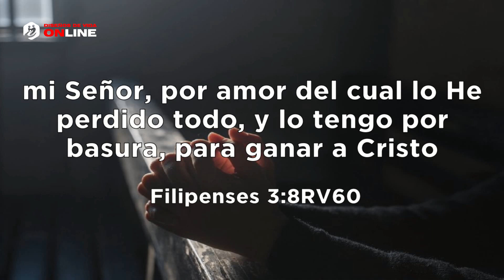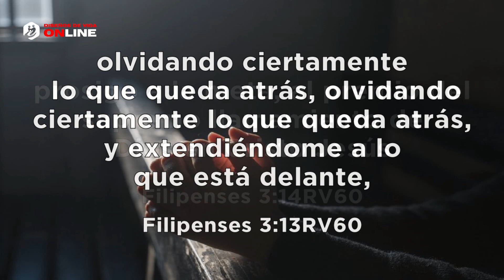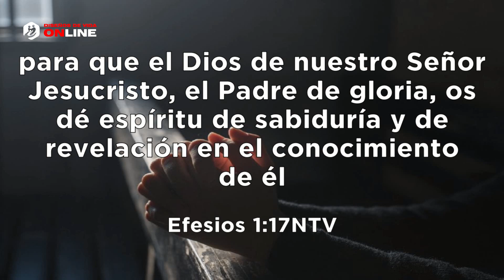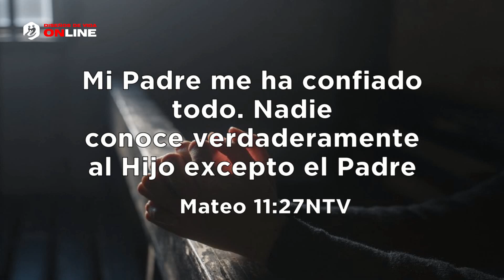🔴✝️CONOCER A DIOS ✝️🙏- Pastor Elias Espinosa | Prédicas Cristianas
✅ Palabra de fe
✅ Prédicas en vivo
✅ Prédicas cristianas
✅Sermones cristianos
✅ Iglesia Cuadrangular